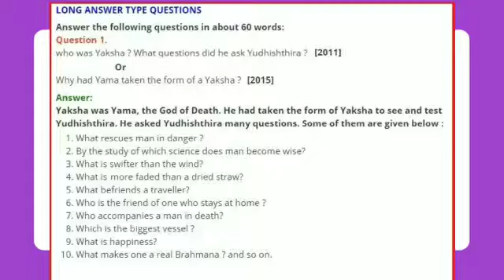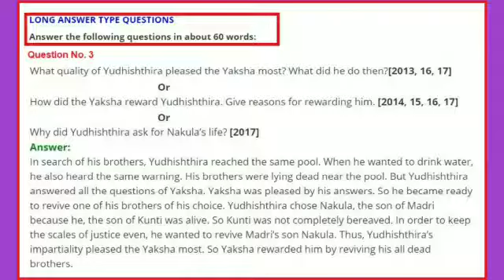CLASS 10, ENGLISH BY MUJEEB SIR, 20-07-2020